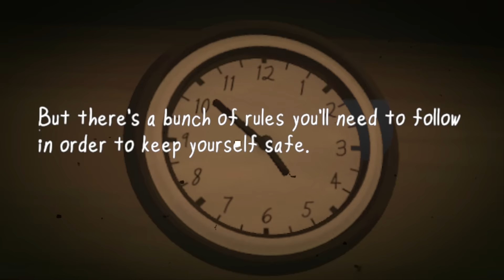The Vermander Curse - All Endings & The Story Explained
The Vermander Curse is a game about a wealthy landowner called J.P Vermander who summons a demon on the staff and patients of a hospital. It contains many endings and different ways to discover a final outcome. In this video we walk through the story and explain what happens as well as taking a look at each of the 4 main endings. So sit back, relax and enjoy another horror game explained.